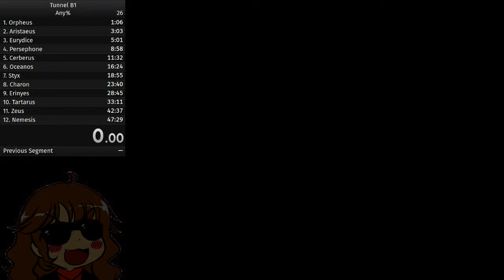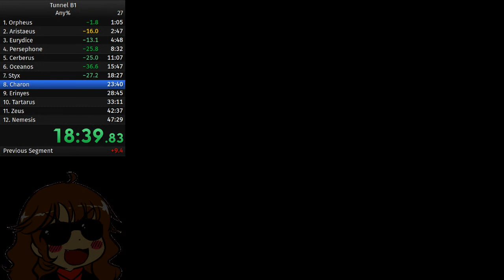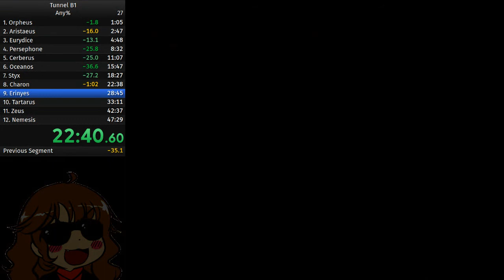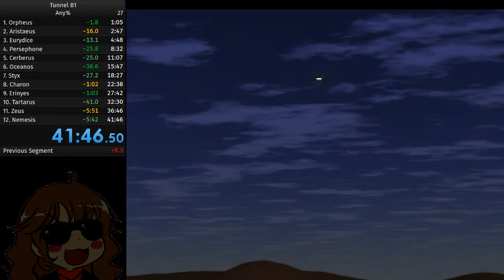Tunnel B1 Any% in 41:46 [pb/wr?]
NOW IN STEREO (edit: or not. OBS is dogshit, apparently.)

Much better run this time. Still room for improvement on Styx (I still manage to get lost in there), Charon (occasional wrong turns), Erinyes (tell me your secrets, ATATV), and Tartarus (which I still play really cautiously because it's horrible).

I've noticed that one disappearing energy pod (timestamp) almost every run now. I wonder if this is an abusable glitch...